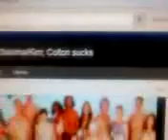Survivor Papua New Guinea Episode 7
Alright now for episode 7. This is a shortened version of the episode since the actual length version wouldn't fit into the video description. If you want me to pm you the full length version of the episode, post a comment on this video and try not to look at what comes after this.
So from where we left off, Jerri joined Fabio on Redemption Island after being voted off at the last tribal council. Meanwhile the Papua tribe, now consisting of just Alina, Bobby Jon, Cochran, Elisabeth, Natalie, Sean, and Sugar, headed back to camp and Alina has momentary regrest about voting off Fabio
Alina: You know I wonder whether or not voting off Fabio ended up biting us in the butt. The next day, day 15, Cochran, Sean, Stephanie, and Alicia witnessed the duel between Jerri and Fabio. Since the duel involved the use of a pool, that immediately struck concern
Me: Fabio, I think Jerri would appreciate it if you didn't pee in this one.
In the end, Fabio won his second duel and Jerri would be eliminated from the game for good
Jerri: I came into this competition thinking that within my first 3 seasons I've had enough Survivor fun to last a life time. Even though I didn't win, to play the game one last time is a blessing. After Heroes vs. Villains, I didn't expect to have 2 more weeks of Survivor left in me.
Me: Well Jerri, you're out of the game. Throw your buff in the fire.
At Guinea, Alicia gets herself caught between Ken and Stephanie's rivalry, and Danielle takes notice.
Danielle: I saw Alicia talking to Ken right after our conversation with Stephanie ended. It seems to me like Alicia is trying to keep Ken happy, keep Stephanie happy, keep everyone happy. Not everything is Ken's business. I don't know, Alicia's "strategy" at the moment is just annoying.
Alicia: Both Ken and Stephanie trust me, but I can't be fully loyal to both of them, but am I trying to? This game can be so exhausting and confusing.
Meanwhile at Papua, Sean tries to put a plan into action.
Sean: I'm thinking about probably getting Bobby Jon and Cochran on my side to vote off a female player aside from Sugar. That just might work.
And Bobby Jon and Cochran agree.
Bobby Jon: I'm up for it. Cochran: I am on board with the plan.
At the challenge, Papua barely won the challenge and ended their losing streak, along with winning the reward of a mini road trip in Papua New Guinea and lunch.
Back at Guinea, Stephanie and Jonathan were in danger. Stephanie for being weak and sneaky and Jonathan for also not being too reliable.
Danielle: I think Jonathan should go. He's not trustworthy and he's not that helpful.
Ken: We should just vote off Stephanie. I don't understand why we are debating about this.
At tribal council, Stephanie dodged yet another bullet as she managed to convince people to vote off Jonathan.
Me: Jonathan, the tribe has spoken (torch snuffed). But you have a chance to redeem yourself at Redemption Island. Well you made an interesting desicion tonight. Was it a wise desicion? We'll find out.
That's it for episode 7. For the full version of this episode, post a comment on this video and I'll pm you the full version. Also, post comments saying what you thought of the episode, what you think will happen, what you hope will happen, what tribe your rooting for, who you want to win, who you think will go next, etc. Thanks for watching/reading lol